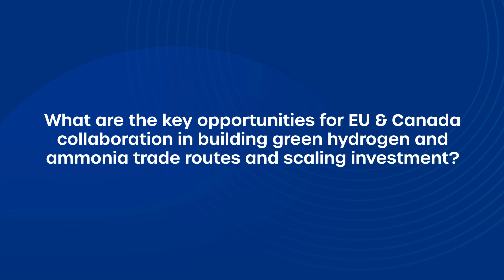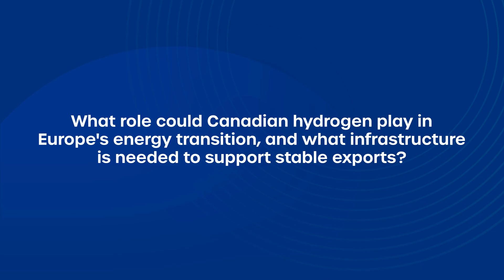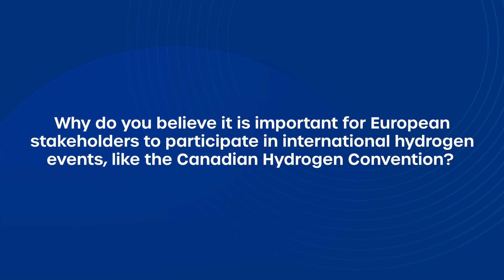Meet with Pawel Trojanowski - Invited by the Delegation of the European Union to Canada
We're excited to welcome Paweł Trojanowski, Business Development Director – Hydrogen Systems at Rockfin, to the Canadian Hydrogen Convention. Invited by the Delegation of the European Union to Canada, Paweł will speak on the strategic conference panel:
Export Outlook: What’s on the Horizon for International Hydrogen Exports?

As Canada advances key hydrogen initiatives—including the BC Hydrogen Ports Project, Alberta’s hydrogen-ready pipeline infrastructure, and the Canada–Germany Memorandum of Understanding, the importance of strengthening international collaboration has never been greater.

This session will examine the challenges and opportunities in building long-term partnerships and connecting Canadian producers with international buyers, particularly across the European Union. Collaboration between Canada and Europe will play a critical role in advancing the global hydrogen economy.